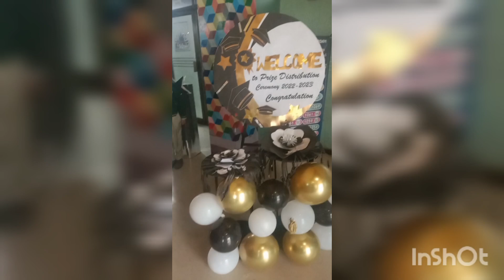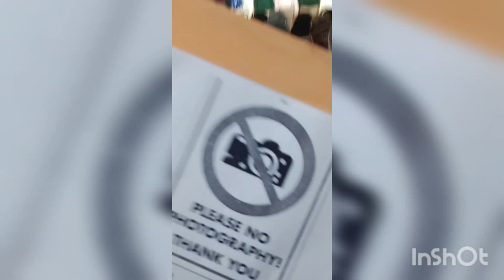anual day function